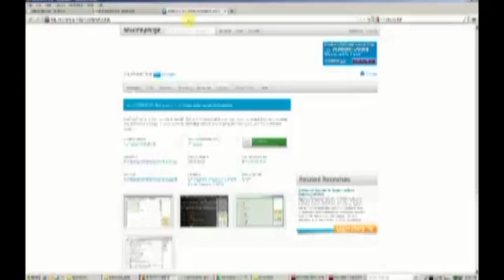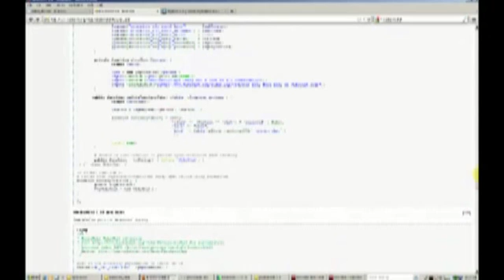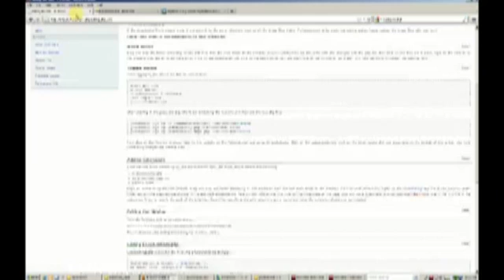Editing the MediaWiki: Adding Extensions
Again terrible quality, but it is just a proof of concept.